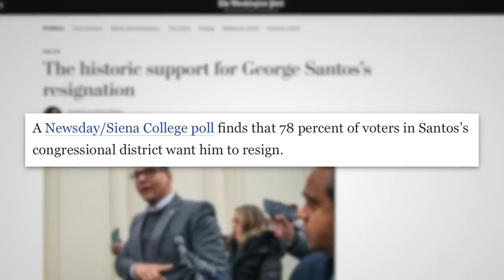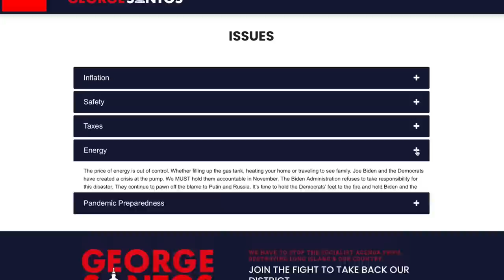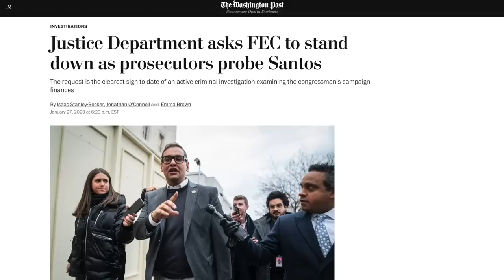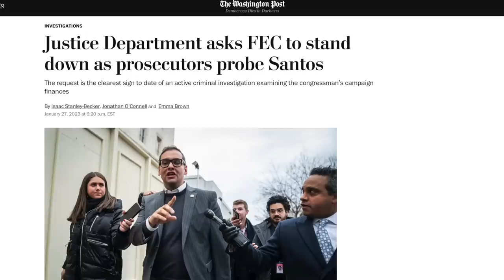WATCH: George Santos Interview Gets Extremely Awkward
In a sit-down interview with OAN, George Santos was asked about his lies and whether or not he's sorry and willing to take accountability. Predictably, the interview was awkward and George Santos was transparently disingenuous.

Chapters:
0:00 Santos Interview
5:50 Santos on Lying
7:55 Policy Platform
9:04 Campaign Finance Fraud
11:55 Outro